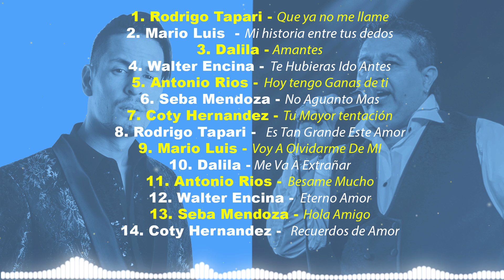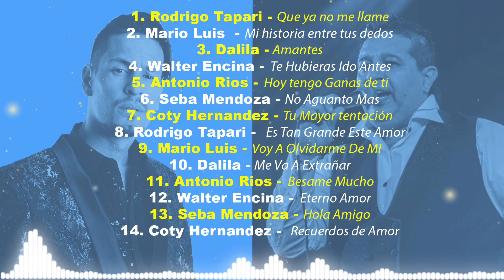CUMBIA SANTAFESINA vs ROMANTICA - GRANDES ÉXITOS ENGANCHADOS